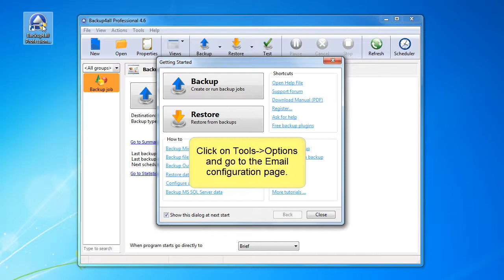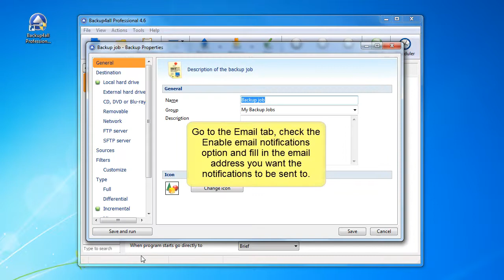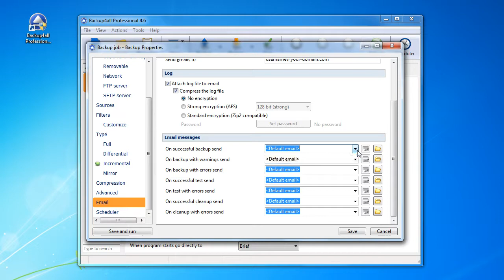How to configure the Backup4All email notifications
This video tutorial will show how to enable the email notifications, configure the SMTP Server as well as enable and configure the email notification for a specific backup job. Read a more detailed article about this configuration